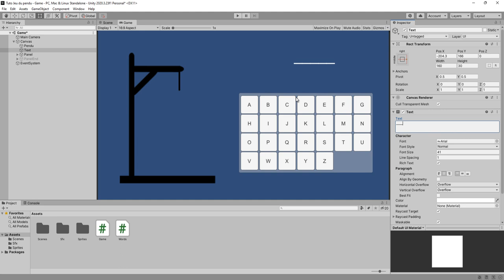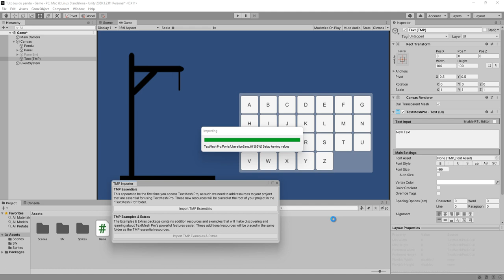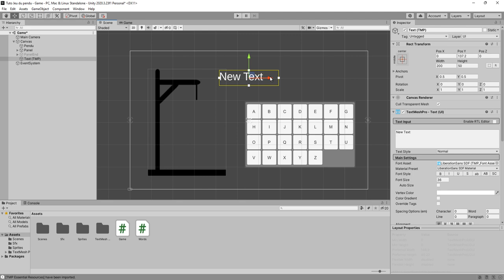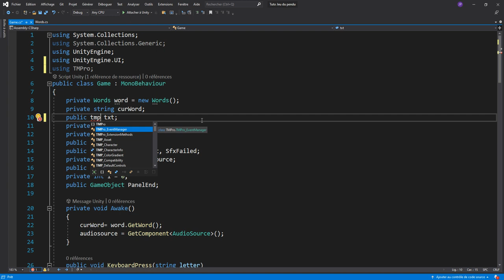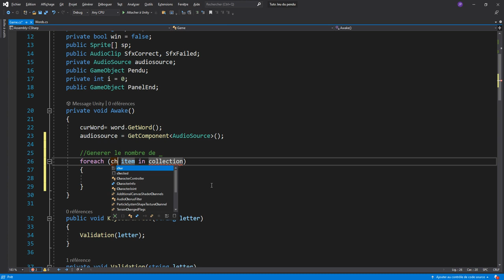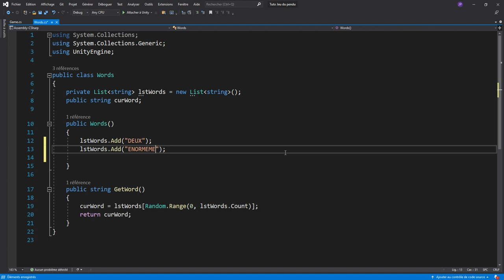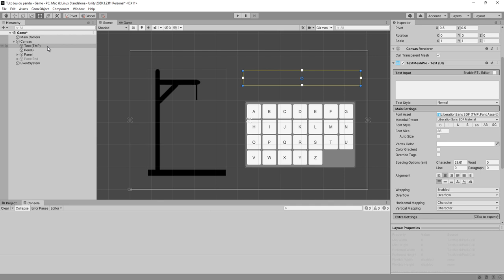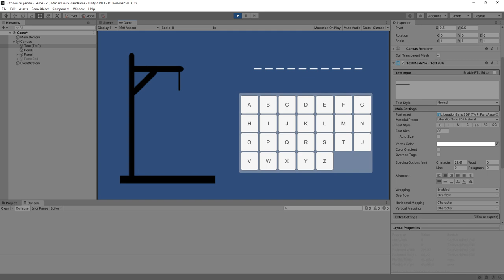Réaliser le jeu du pendu avec Unity - 7 : Amélioration longueur de mot dynamique